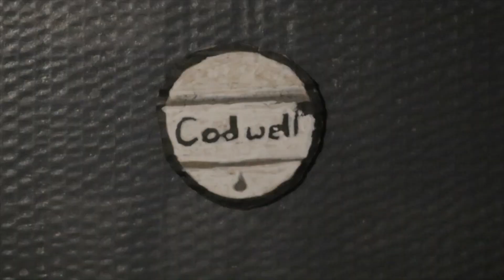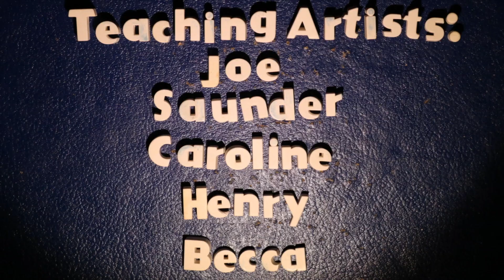Margo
Short animation created in collaboration with Light House Studio referencing water and ocean pollution.
Awards:
BEST HS ANIMATED SHORT:
Garden State Film Festival

1ST PLACE STUDENT ANIMATION:
My Hero International Film Festival

BEST ANIMATION:
Arlington International Film Festival

OFFICIAL SELECTION:
Progeny Short Film Festival

OFFICIAL SELECTION:
First-Time Filmmakers Sessions

BEST HS SHORT FILM:
Chicago Southland International Film Festival

OFFICIAL SELECTION:
All American High School Film Festival

OFFICIAL SELECTION:
Brooklyn Film Festival

OFFICIAL SELECTION:
Sarasota Film Festival

2ND PLACE:
Reel Expressions International Film Festival

BEST ANIMATION:
Sunny Side Up Film Festival

OFFICIAL SELECTION:
Albany Film Festival

OFFICIAL SELECTION:
Providence Children’s Film Festival

OFFICIAL SELECTION:
Twister Alley Film Festival

OFFICIAL SELECTION:
Shiz International Red Carpet Events

OFFICIAL SELECTION:
KIDS FIRST! Film Festival